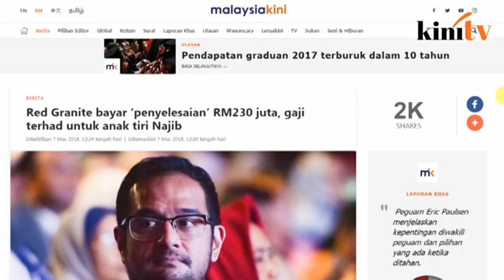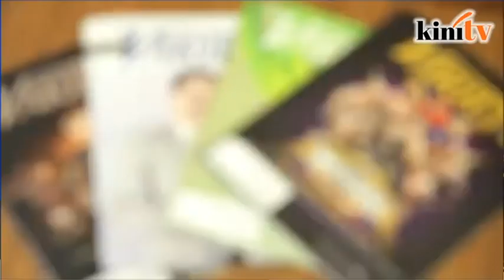Red Granite bayar ‘penyelesaian’ RM230 juta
Red Granite Pictures - syarikat pengeluaran filem yang dikaitkan dengan skandal 1MDB - telah mencapai penyelesaian dengan kerajaan Amerika Syarikat dengan bayaran berjumlah AS$60 juta (RM234 juta).

Bayaran itu sebagai pertukaran kepada aset Red Granite yang ingin dirampas oleh Jabatan Keadilan (DoJ) AS, melalui saman pelucutan sivil yang melibatkan 1MDB.

Mengikut penyelesaian itu, Ketua Pegawai Eksekutif Red Granite Riza Aziz - anak tiri Perdana Menteri Datuk Seri Najib Razak - akan hanya menerima gaji terhad untuk menampung insurans kesihatannya sehingga jumlah penyelesaian dibayar sepenuhnya.

"Riza - ‘pemegang saham majoriti '- akan terus tidak menerima gaji, selain wang minimum yang diperlukan untuk memastikan kesinambungan perlindungan insurans kesihatannya di bawah rancangan Red Granite, sehingga jumlah pelucuthakan itu telah dibayar sepenuhnya,” petik penyelesaian itu.

DoJ mendakwa bahawa sejumlah AS$64 juta yang diselewengkan daripada dana 1MDB telah disalurkan kepada Red Granite, dan digunakan untuk membiayai pengeluaran filem, termasuk 'The Wolf of Wall Street' pada 2013 yang diarahkan oleh Martin Scorsese.

Menurut dokumen mahkamah, Red Granite tidak akan mengakui sebarang liabiliti atau salah laku di bawah penyelesaian tersebut.

Pembayaran akan dibuat melalui tiga fasa, yang akan melihat keuntungan daripada filem “Daddy's Home” pada tahun 2015 dipindahkan daripada pengedar Paramount Pictures ke akaun yang dikawal oleh kerajaan AS dan disalur semula ke Red Granite sebaik jumlah penyelesaian dibayar sepenuhnya.

Red Granite dibenarkan memohon pelepasan awal untuk sesetengah dana berkenaan untuk menampung kos operasi, termasuk gaji.